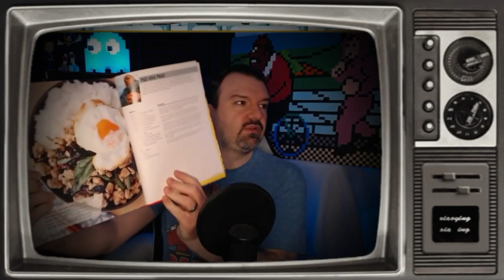DSP Gets Another Care Package From The Dutch Brothers